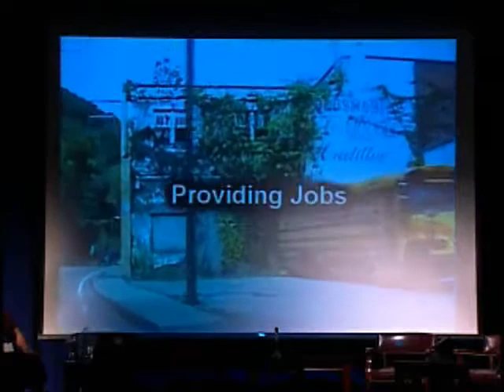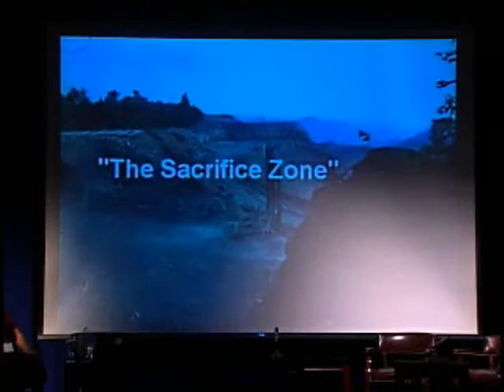Climate Crisis Vignettes Part 1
WE ACT's Advancing Climate Justice Conference
Opening Plenary: Climate Crisis Vignettes
Introduction by Cecil Corbin-Mark, Deputy Director WE ACT for Environmental Justice